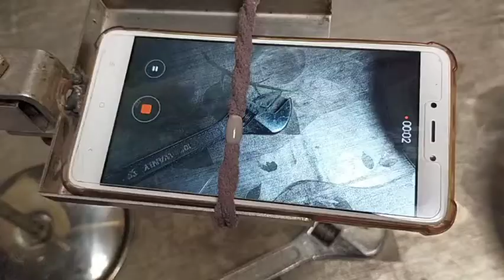TRIPOT REKAM VIDEO VERTIKAL